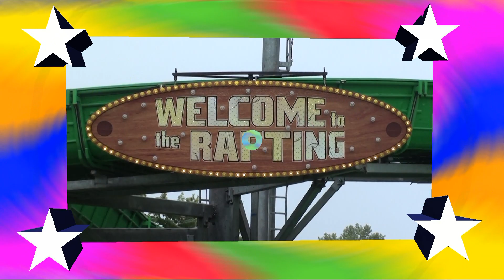River Rafting Buwalda Offride, Tilburg Holland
the attractionsite of the world! Welcome to the Rafting!